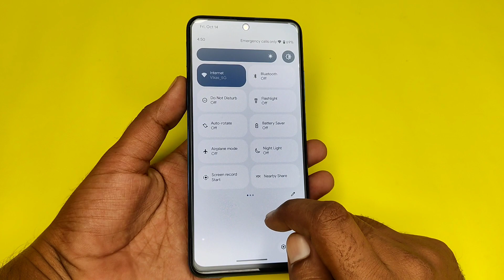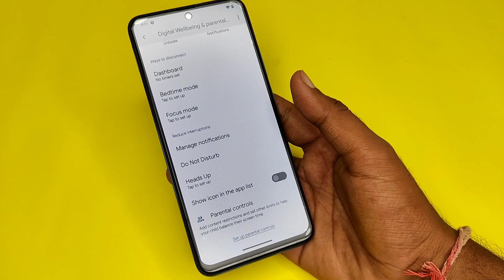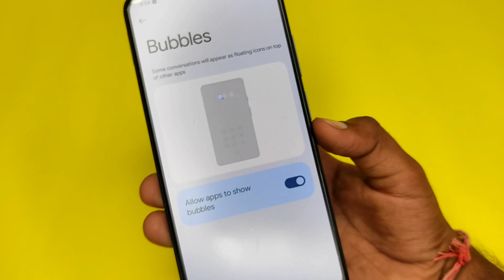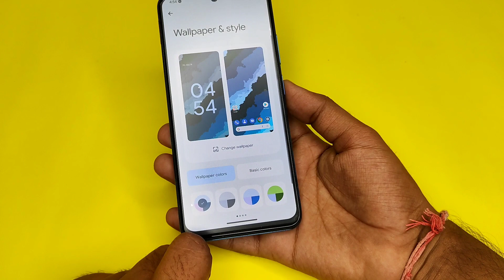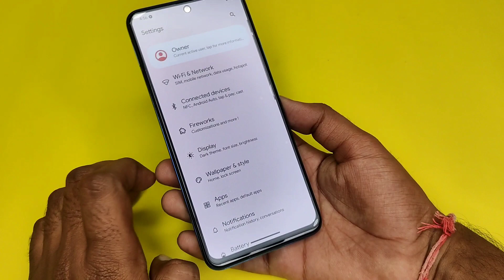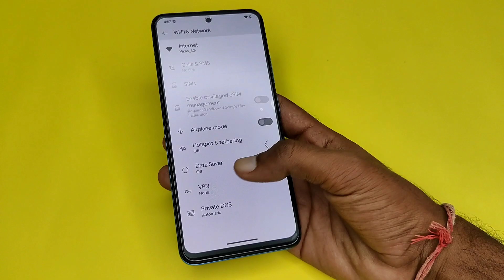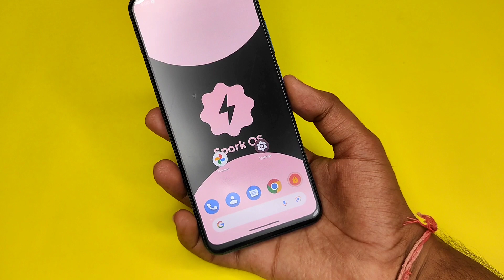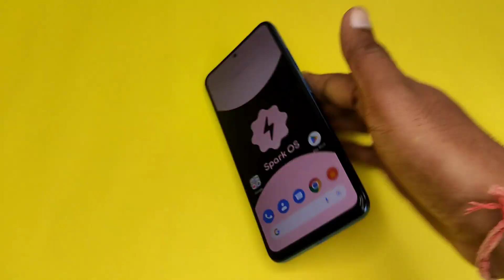Android 13 Based Redmi Note 11 SparkOS Custom ROM Review | Superb Performance & 90fps Gaming Support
Hey Guy's Welcome Back to another Brand new Video.

Credit: By @XrImtiaz
Thx to  @jabiyeff21 for resource.

Shorts, custom ROM, Cutom UI For xiaomi Phone, miui vs Pixel UI, Gyan Therapy, Xiaomi boot loader unlock, miui cLEAN ANDROID, miui features, redmi 10 pro max software, latest MIUI, Install Custom ROM, best smartphone, redmi note 11, redmi note 11 pro, redmi note 10 pro, redmi note 10, redmi note 11t 5g, redmi note 11 drop test, redmi note 11 bend test, redmi note 11 vs redmi note 11s, Redmi Note 11 Price in India, Redmi Note 11 Unboxing, Redmi Note 11 First Impressions , Miui sr Redmi note 11 , pixel rom ft. Redmi note 11